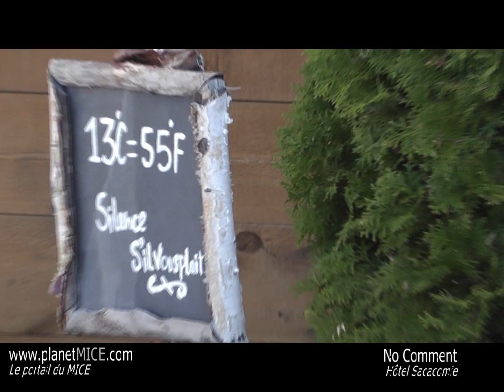Quebec - hôtel Sacacomie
Visite en vidéos de l'hôtel Sacacomie - Video sight inspection of hotel Sacacomie